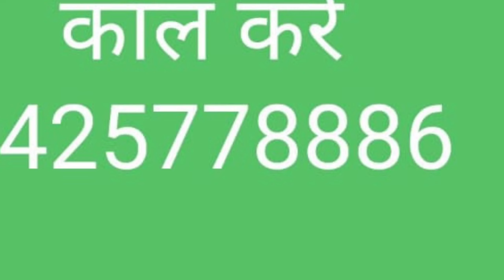Amulyaherbs ka Zeroter, फेफड़ों की सफाई की आयुर्वेदिक दवा